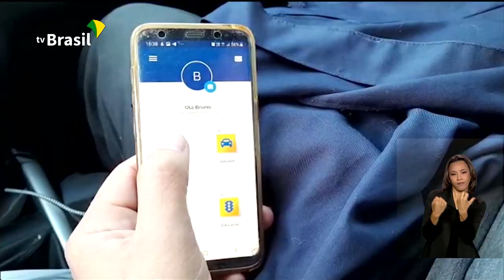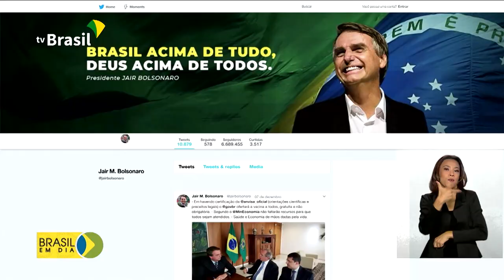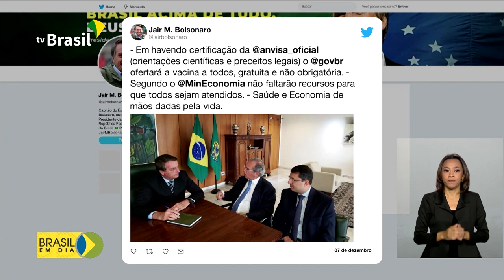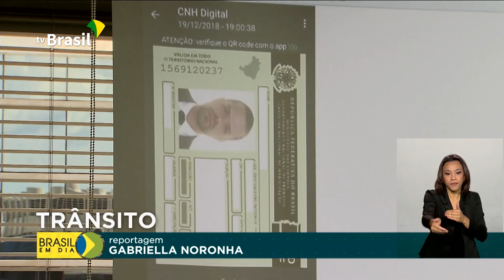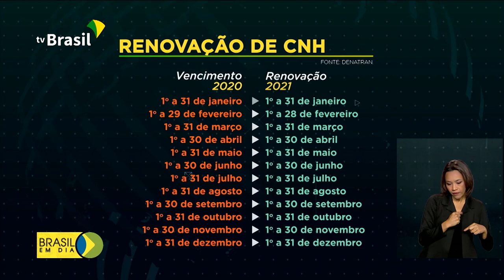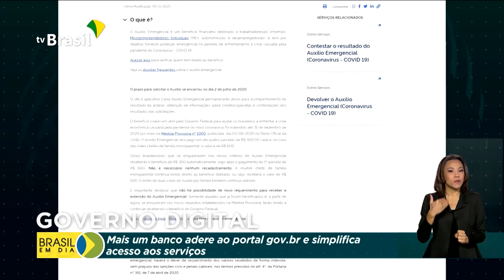Brasil em Dia - 08 de dezembro de 2020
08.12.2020 - Trabalhadores começam a receber hoje o Abono Salarial pela Poupança Social Digital; carteira de habilitação vencida em 2020 terá mais um ano de validade.